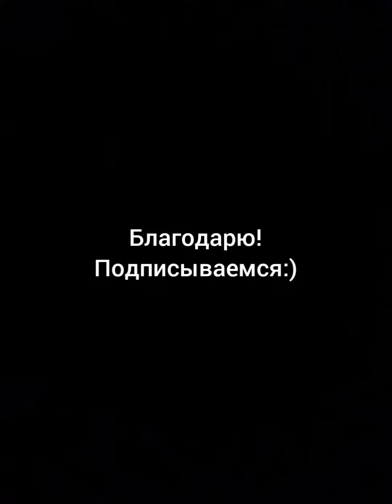《 ГОРОД МЁРТВЫХ 》: Музыкальная поэзия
Стихи: Гомер Хиосский;
Исполнение В.Санина.